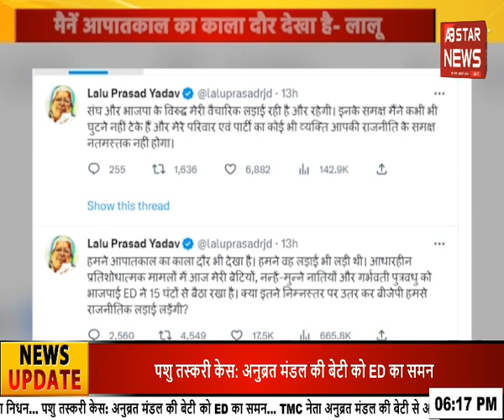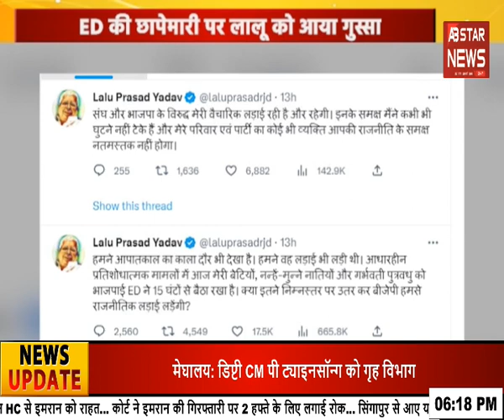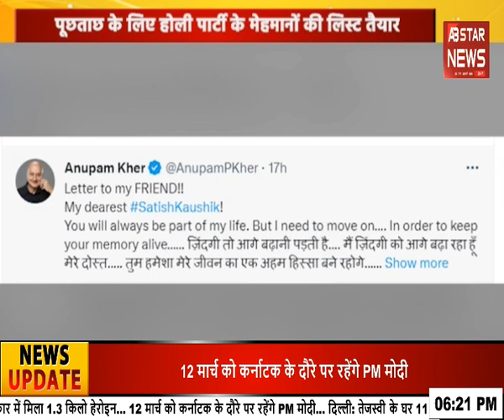CBI और ED का फेर.... बीजेपी कर रही विरोधी ढेर ! | AB STAR NEWS